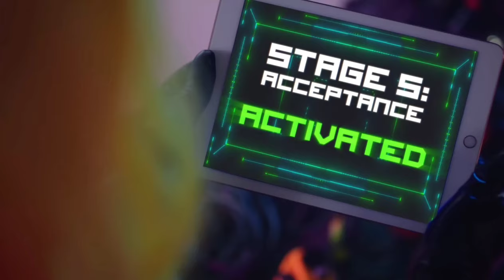Lemons Iconic Verse On Priyanka's Come Through